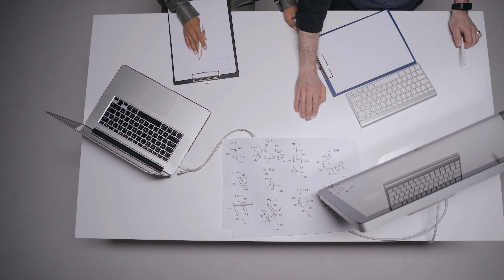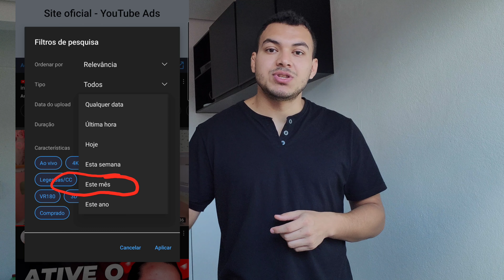[1000 Inscritos e 4000 horas] Aplique esta ESTRATÉGIA e CRESÇA seu CANAL do YOUTUBE em UM MÊS!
Nesse vídeo eu vou revelar uma estratégia que ninguém
te conta que vai fazer você crescer e monetizar seu canal do youtube em 1 mês.

🚨Grupo gratuito do canal ENCERRADO! ...Se você quer estar em uma COMUNIDADE e ter acompanho completo para CRESCER no YOUTUBE, entre para o TUBECLUB

Você está buscando Crescer, Monetizar e Ganhar dinheiro mais rapido no YouTube? Recomendo que entre no TUBE CLUB, link está logo acima⬆️. Você terá auxílio da mesma equipe que cuida dos canais de um dos maiores youtubers do Brasil.

🚨 Vídeos que mencionei que podem te ajudar no seu crescimento no youtube e também a como ganhar dinheiro no youtube:

📽 Vídeo sobre app secreto que ajuda você a fazer SEO e rankear seus vídeos em 1° lugar no youtube

✅️ Celulares que indico para você gravar seus vídeos e começar no youtube com os melhores preços que achei na Amazon:

👉🏼 Samsung Galaxy A12

👉🏼 Xiaomi Poco M5

👉🏼 Xiaomi Redmi Note 11

👉🏼 Samsung Galaxy M12

👉🏼 Motorola Moto G52

👉🏼 Samsung Galaxy A53

👉🏼 Xiaomi Poco X5 Pro

👉🏼 Samsung Galaxy S20 FE

👉🏼 Samsung Galaxy A73

👉🏼 Xiaomi Poco F4

👉🏼 Galaxy Z Flip 3